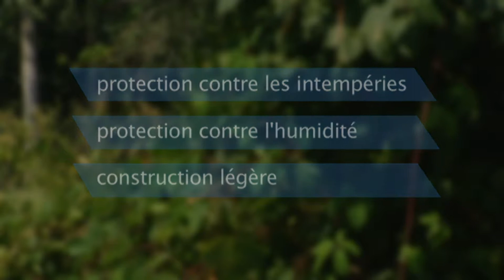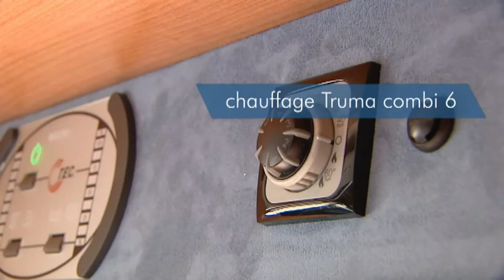T.E.C. RoTEC S (French Version)